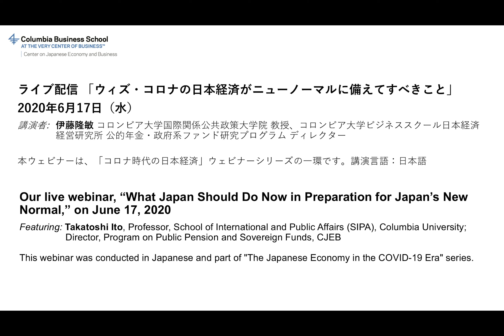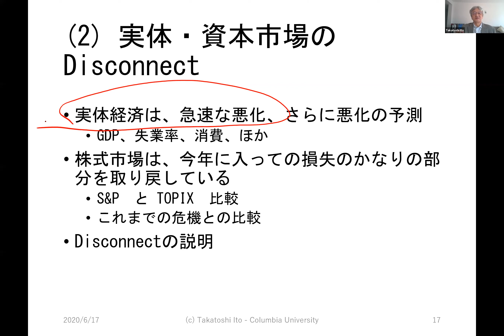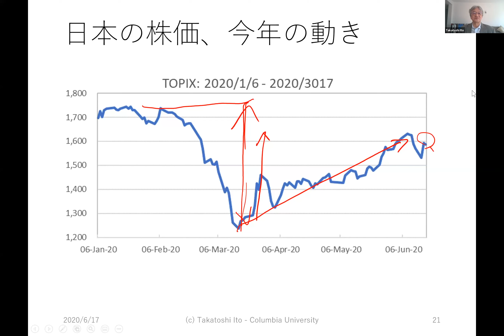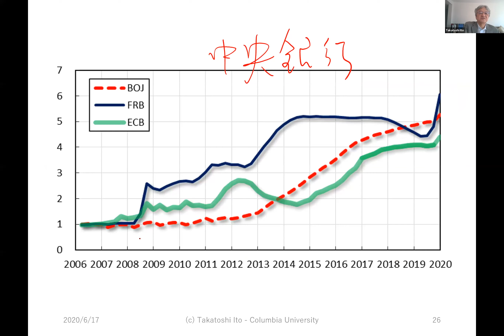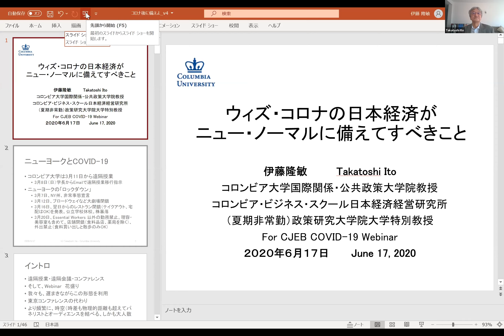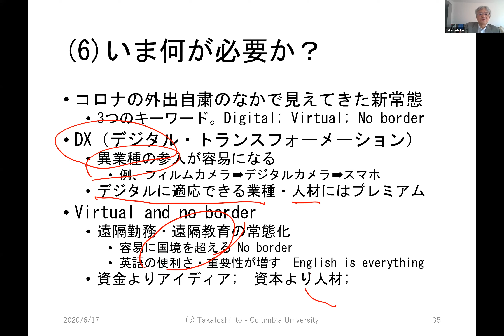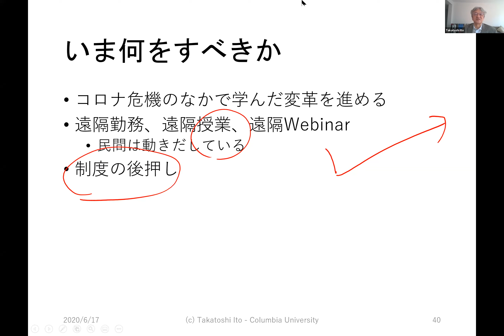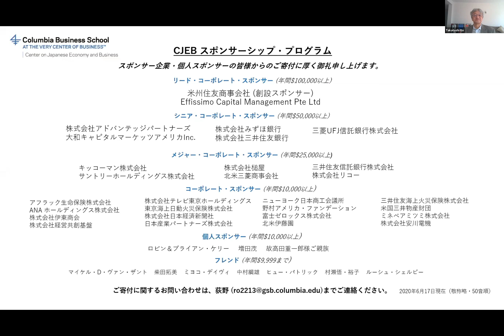What Japan Should Do Now in Preparation for Japan’s New Normal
Featuring: Takatoshi Ito, Professor, School of International and Public Affairs (SIPA), Columbia University; Director, Program on Public Pension and Sovereign Funds, CJEB
Moderated by: Keiko Honda, Adjunct Professor and Adjunct Senior Research Scholar, SIPA, Columbia University; Former CEO and Former Executive Vice President, Multilateral Investment Guarantee Agency (MIGA)
*This webinar was conducted in Japanese as part of "The Japanese Economy in the COVID-19 Era" series.

ライブ配信「ウィズ・コロナの日本経済がニューノーマルに備えてすべきこと」
日本時間: 2020年6月17日（水） (講演言語：日本語)
講演者：伊藤隆敏 コロンビア大学国際関係公共政策大学院 教授、コロンビア大学ビジネススクール 日本経済経営研究所 公的年金・政府系ファンド研究プログラム ディレクター

司会：本田桂子 コロンビア大学国際関係公共政策大学院 アジャンクト・プロフェッサー、アジャンクト・シニア・リサーチ・スカラー 、世界銀行グループMIGA 元長官CEO